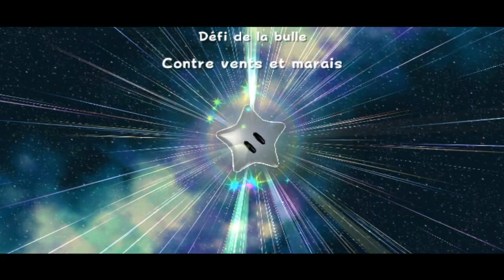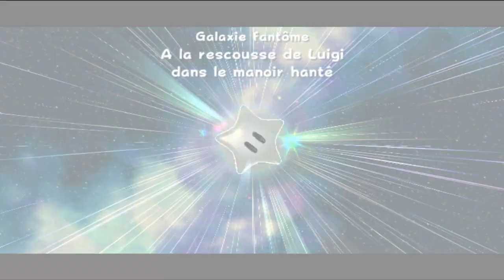Super Mario Galaxy #7 Une Étoile Verte ?! Luigi ?!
Bonjour a toutes et a tous c'est RedStoneMatt et aujourd'hui on se retrouve pour une nouvelle vidéo!!! Et aujourd'hui on obtient une étoile verte et on sauve luigi!